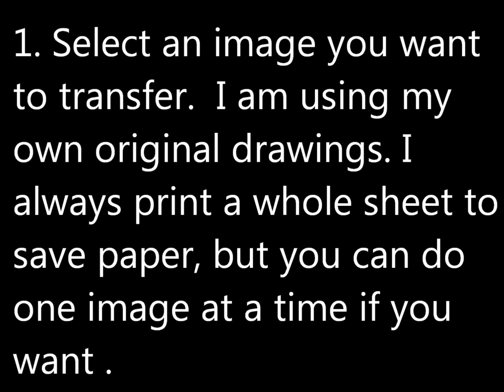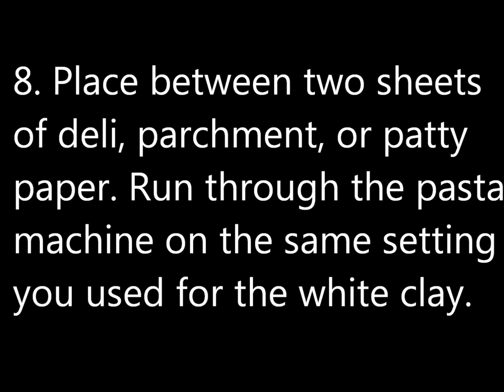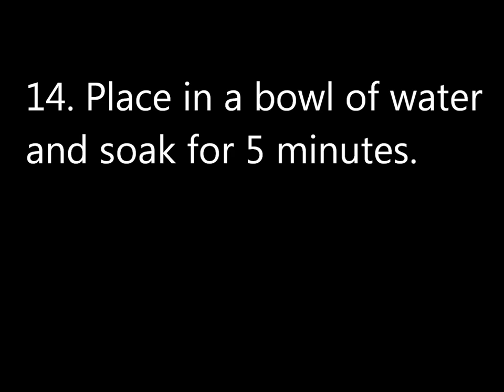Inkjet Transfer to Polymer Clay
Transfer your drawings or photos to polymer clay using your inkjet printer.